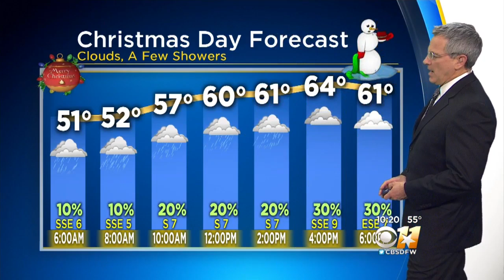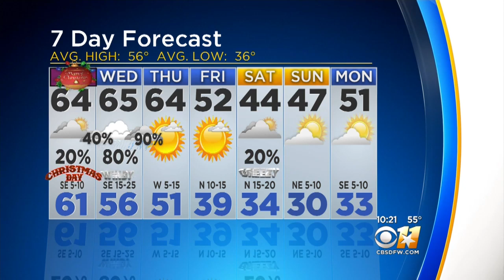Jeff Ray's Weather Update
Christmas Day will be looking cloudy, mild and with a few showers! We can expect some drizzle and temperatures in the low 50s in the morning, but they will rise to the mid 60s by the afternoon.